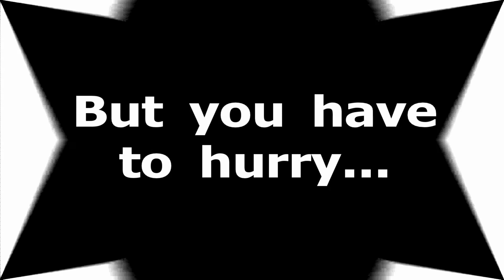Get FREE Advertising When You Re-post Your Dot Com